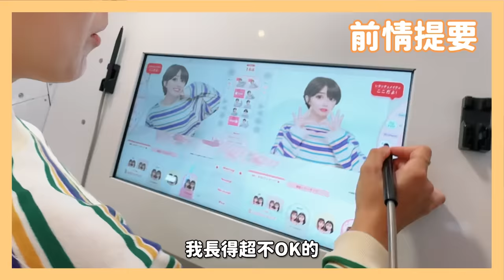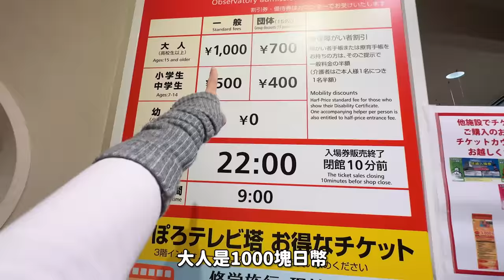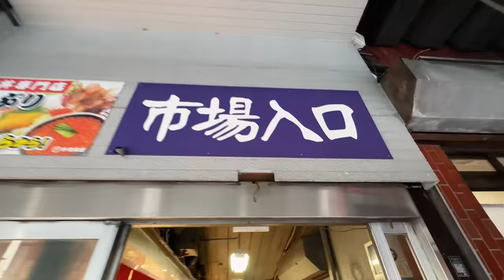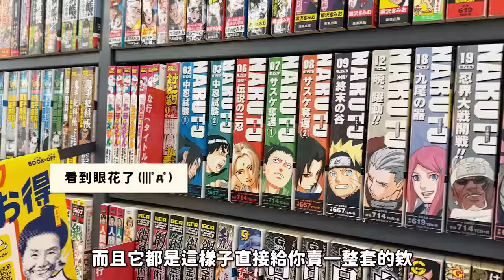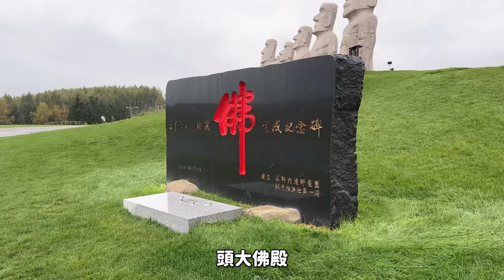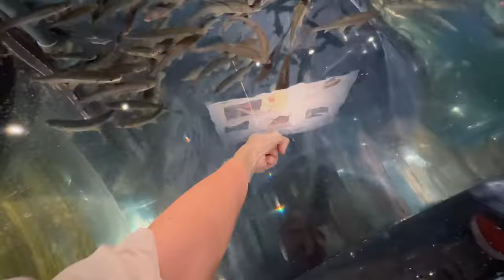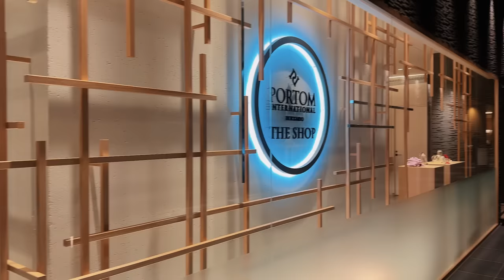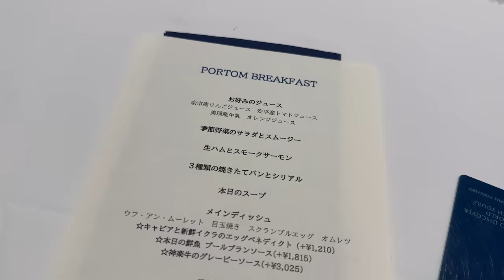北海道最終章！安藤忠雄設計的大佛像！吃超華麗的海鮮丼早餐～第一次看鮭魚迴游！我要離開北海道了ＱＱ｜金魚腦Goldfish Brain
經過了這幾天來到北海道，我已經很確定我一定會再回到這個地方了！
這趟來到日本，真的是一趟永生難忘的旅行！
最讓我震驚的就是日本的觀光有夠用心！
就連只是去電視塔看市景，都有各種小巧思、設計，整個體驗都超美好:)))
推推北海道給大家！這裡真的太神奇了！

札幌市時計台
地址：北海道札幌市中央區北1條西2丁目

札幌電視塔
地址：北海道札幌市中央區大通西一丁目

二条市場
地址：北海道札幌市中央區南3條東1～東2丁目

丼兵衛 二条市場店
地址：北海道札幌市中央区南３条東２丁目

頭大佛(真駒内滝野靈園)
地址：北海道札幌市南区滝野2番地

千歲水族館
地址：北海道千歲市花園2丁目312番地鮭魚公園內

Portom International Hokkaido
地址：北海道千歲市美美新千歲機場國際線旅客航廈4樓

兩天一夜雲海溫泉之旅！
我搬新家了！50年老屋大改造：
馬祖48小時，神奇的旅程！